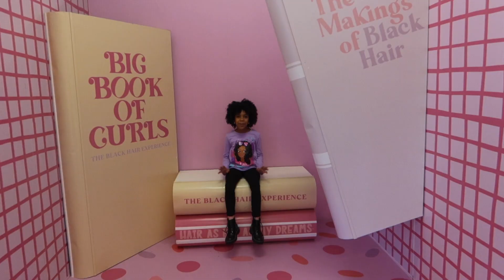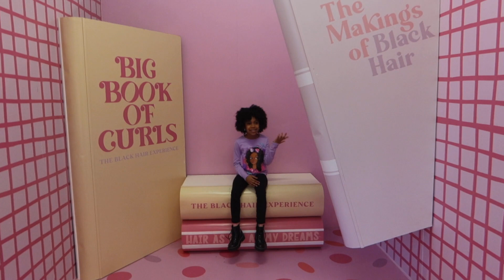Curly Girl (Yo Amo Mi Pajón) - Nadia Jizelle - Official Music Video